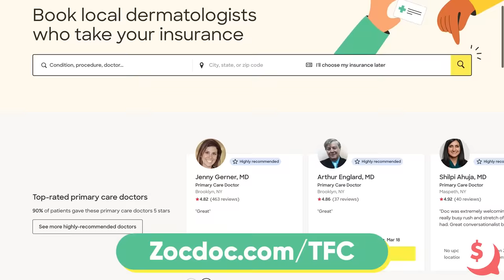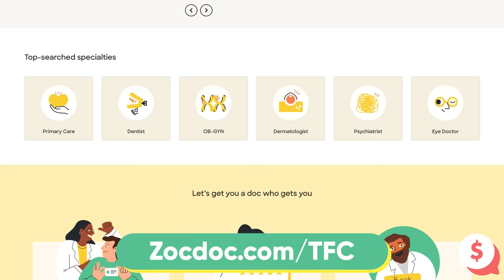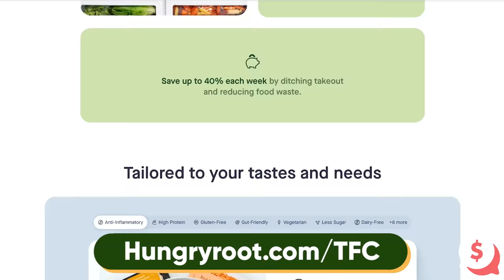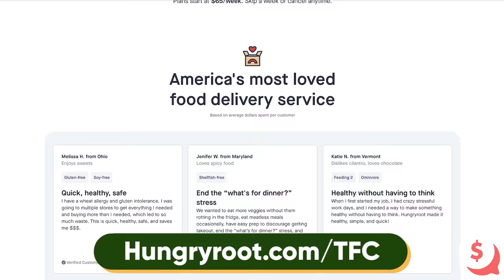A Couple's Therapist On How Money Poisons Relationships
and download the Zocdoc app to sign-up for FREE and book a top-rated doctor.

Hungryroot is the easiest way to eat healthy. They send you fresh, high-quality groceries, simple recipes and essential supplements. It’s like your personal assistant for healthy living.

Chelsea sits down with couple's therapist Vanessa Marin and her husband, Xander, to talk about all things sex therapy, money in relationships, and being childfree.